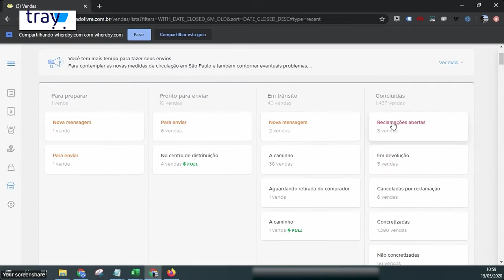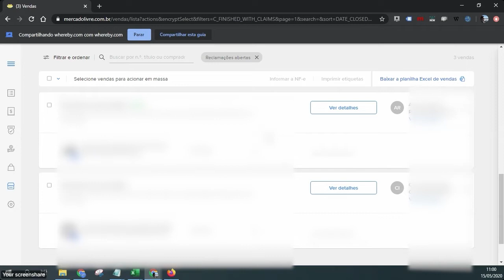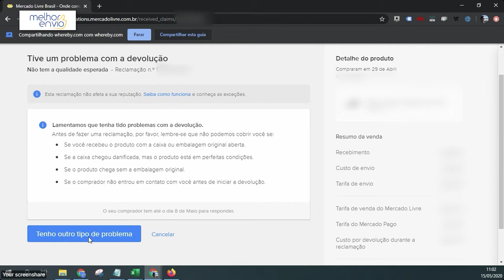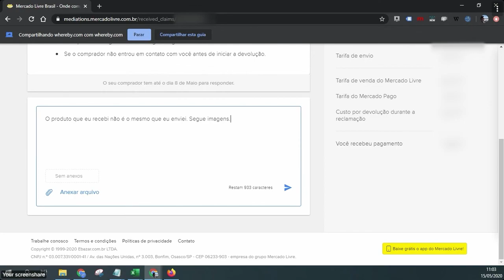Mercado Livre I Como não perder dinheiro quando temos problemas com uma devolução!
Você já sofreu por ter recebido uma devolução de um produto errado ou quebrado e não soube o que fazer?

O jogo mudou e, atendendo a pedidos, o Mercado Livre desenvolveu uma forma de você questionar a devolução recebida. Você terá a possibilidade de entrar em contato com eles para questionar esse ponto e vamos te mostrar, no vídeo o passo a passo de contestar uma devolução.

Agora não precisa de chat ou telefonema do Mercado Livre para questionar eventuais problemas com uma devolução, mas, assista o vídeo até o final, porque existem casos que não têm cobertura e vamos passar de forma completa o que é preciso fazer.

O Felipe Arsilo, que acompanha nossos mentorados da Universidade Marketplaces, vai explicar mostrando na tela como devemos proceder para contestar uma devolução.

O Mercado Livre lançou, na própria dashboard, uma função na qual o seller tem três dias para contestar a devolução que recebeu com algum problema.

O passo a passo é o seguinte:

Você entra em vendas, vendas concluídas, reclamações abertas e seleciona as reclamações abertas.

Selecione uma “devolução a caminho” e você terá o prazo de 3 dias para contestar.

Clique em ver detalhes, clica nos 3 pontinhos e clique em: tenho um problema com a devolução.

Situações que não têm cobertura para o seller reclamar:
✅Se recebeu o produto com a caixa ou embalagem original aberta;
✅Se a caixa chegou danificada, mas o produto está em perfeitas condições;
✅Se o produto chega sem a embalagem original;
✅Se o comprador não entrou em contato com você antes de iniciar a devolução.

Assim, se o problema não estiver nas condições acima, o vendedor pode abrir uma reclamação e explicar o que aconteceu (recebeu produto errado, recebeu produto quebrado, por exemplo).

Com isso, o mercado livre fará uma análise e vai mediar a situação entre o seller e o comprador, diminuindo, assim, a chance de um golpe.

Mande nos comentários o que achou dessa mudança.

Grande abraço,

Alexandre Nogueira

Apoiam nosso projeto:
Cupom: umarketplace
Cupom: PARCEIRO20